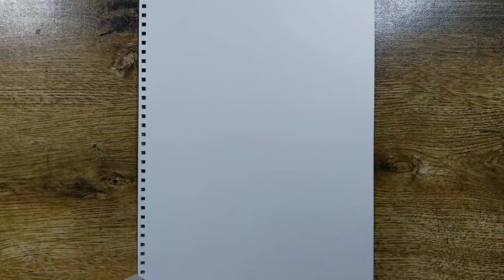Light aur shades se khelo artist banoge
Hello friends I am here with my new drawing tutorial on how to draw face using light and shades and get the proportions of face. Here I am drawing Big B Sh. Amitabh Bachchan from the upcoming movie Gulabo Sitabo.